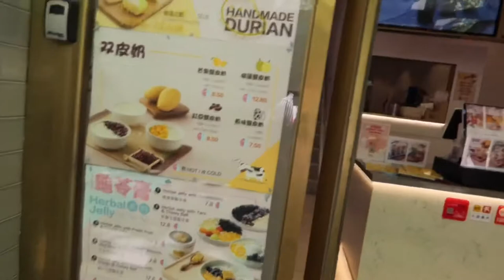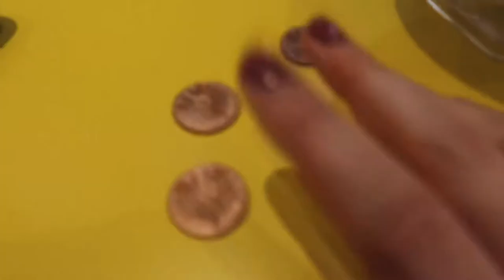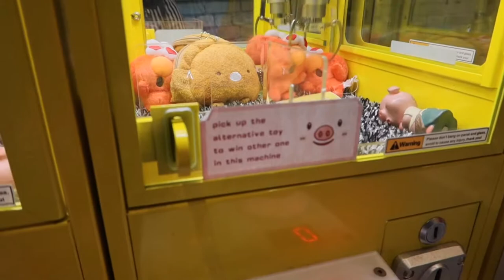Melbourne vlog - I played arcade games and tried new cafes in Melbourne | vlogs by Andrea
Hello and welcome to vlogs by andrea. In this vlog I show you around Melbourne and try 2 different cafes, play arcade games and go to Hosier lane. Enjoy!

Lunch at Dari - hardware lane
Cafe: hui lau shan 423 Elizabeth street Melbourne
Arcade is next to hui lau shan

x